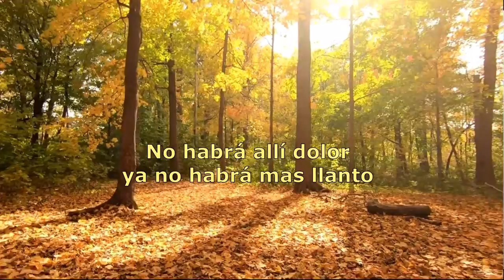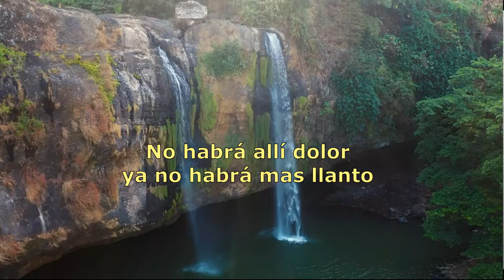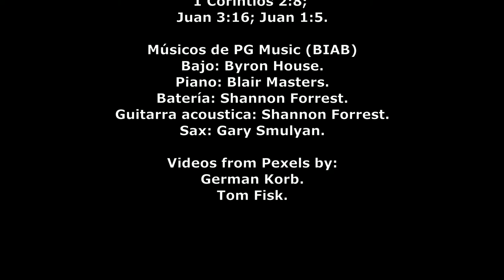Plenitud De Gozo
Escrituras:  Salmo 16:11; Apocalipsis 21:4; 1 Corintios 2:8; Juan 3:16; Juan 1:5.

Músicos de PG Music (BIAB)
Bajo: Byron House.
Piano: Blair Masters.
Batería: Shannon Forrest.
Guitarra acoustica: Shannon Forrest.
Sax: Gary Smulyan.

Videos from Pexels by:
German Korb.
Tom Fisk.